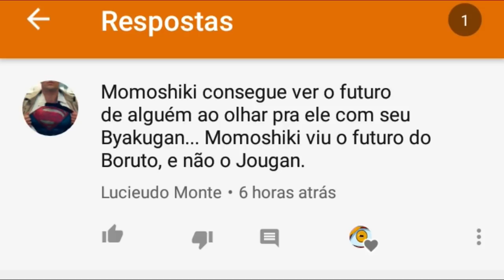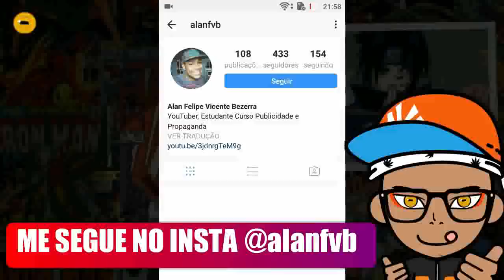O quê Momoshiki Viu com o Byakugan? Momoshiki Viu Futuro do Boruto? Boruto Episódio 64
O quê Momoshiki Viu com o Byakugan? Momoshiki Viu Futuro do Boruto? Boruto Episódio 64 Boruto junto Sasuke e 4 Kages vão para dimensão dos Otsutsuki para resgate de Naruto, enfrentam momoshiki e kinshiki e acontece a que momoshiki ativa byakugan e ve alguma coisa, o que momoshiki viu com o byakugan? momoshiki viu futuro de boruto? Se quiser Assistir Episódio 64 de Boruto Legendado Basta Clicar no Link Abaixo!